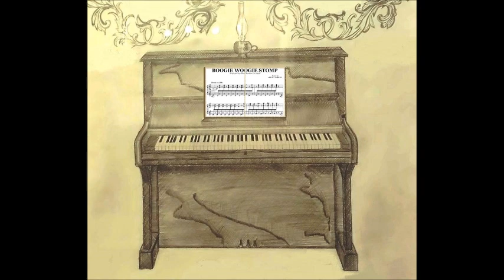Joja Wendt - Death Ray Boogie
Joja Wendt - piano
Lennie Bush - bass
Ronnie Verrell - drums